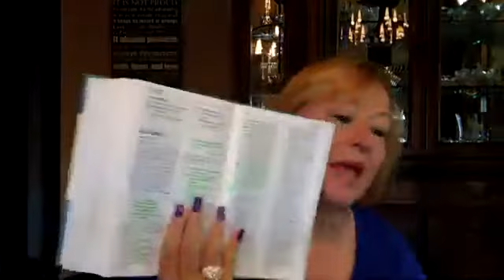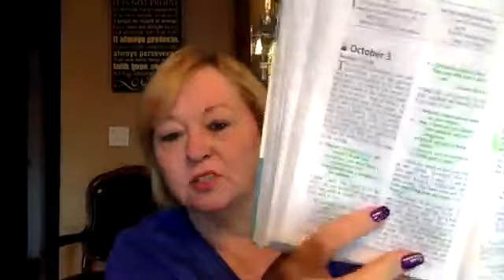Daily Bible Study October 3 2016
How do I get peace back in my life? The peace that surpasses all understanding . . .